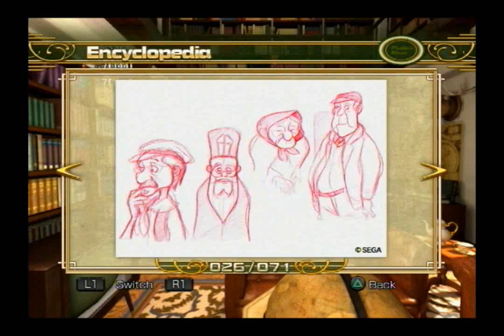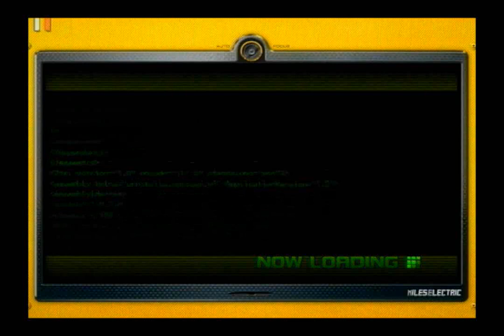lets play sonic unleashed part 32: The wrap-up video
Souvenirs 1:00, Encyclopedia 16:21, Data Archives 16:26, Directory 18:37, Bestiary 43:19, level info 54:58, Console differences 1:00:07, trivia 1:16:42, options 1:30:48, Trophies 1:32:05. In this video I do a lot of talking during the entire Encyclopedia section and the entire Console differences section but I show a little gameplay through the trivia section